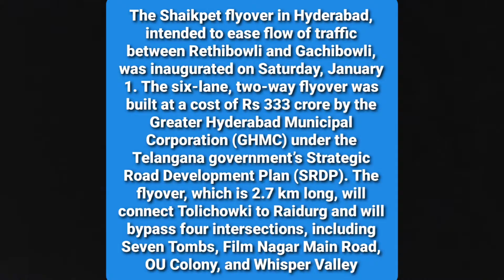Shaikpetnala flyover in DJI mavic 2 drone view 4k resolution. A 333 crore project.